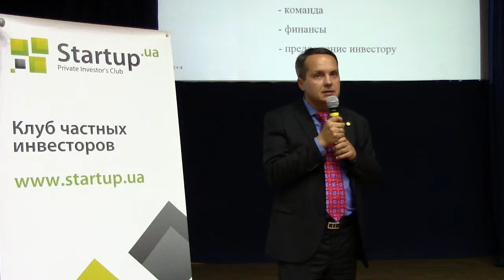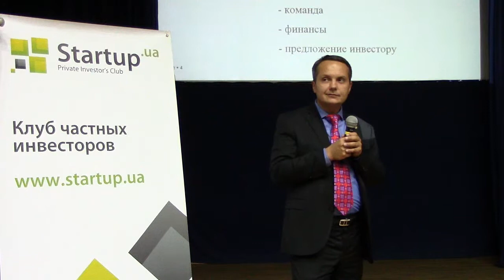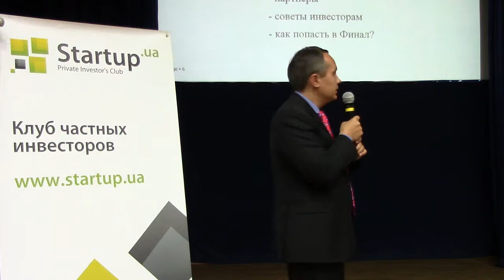Вступительное слово президента STARTUP.UA А.Сороки